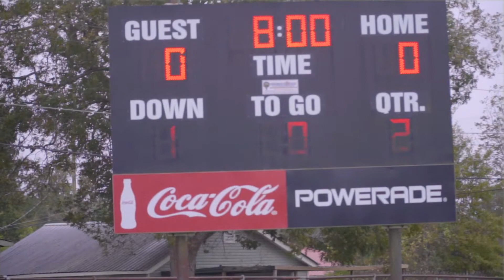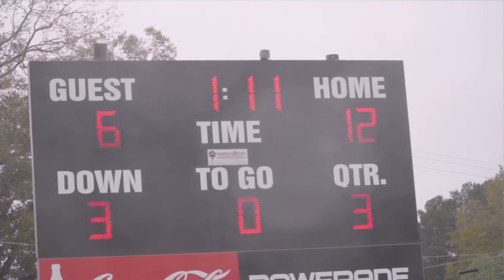East Alabama Gators vs Gadsden Wolfpack Freshman Full Game